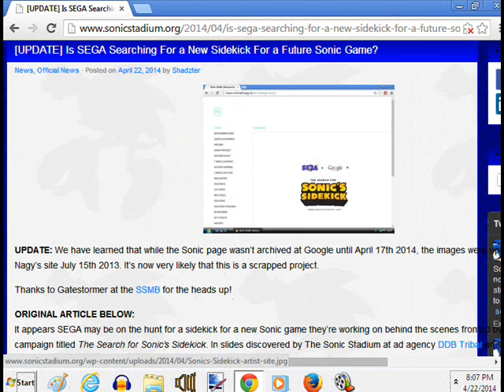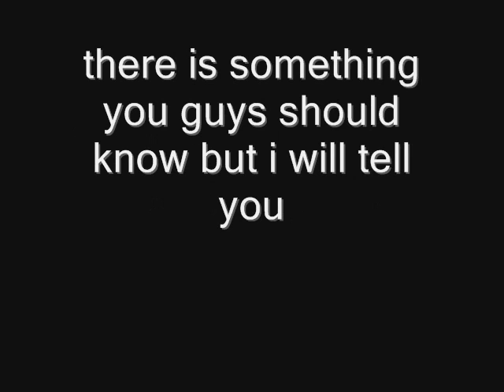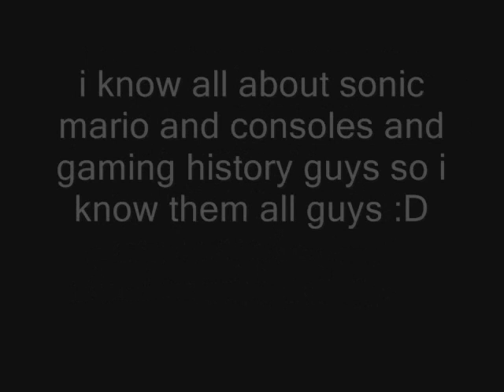sonic news update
hey look at this link guys and you will see what i mean and also the comments on there :D